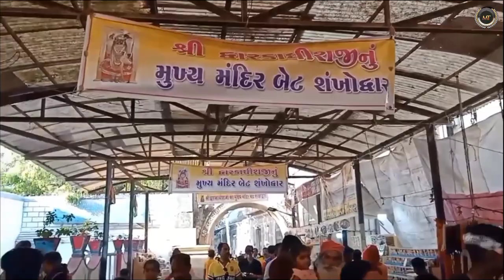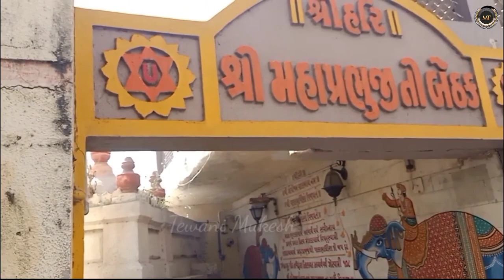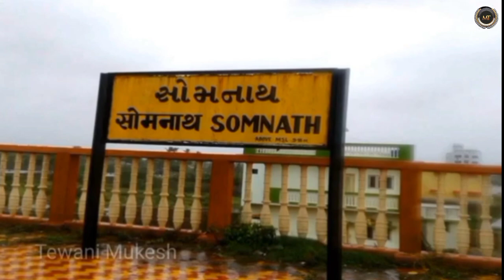Dwarka । Dwarkadhish temple gujarat । Beyt dwarka । Rukmani devi mandir । Dwarka nagari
Dwarka । Dwarkadhish mandir gujarat । Beyt dwarka temple । Rukshmanidevi mandir । Dwarka nagari

Travel with Mukesh Tewani
Dwarka
Dwarkadhish mandir dwarka gujarat
Beyt dwarka
Rukmani devi mandir dwarka
Nageshwar jyotirlinga
dwarka to somnath distance
dwarka to somnath train
Somnath to Dwarka train
Dwarka nagari
Dwarka darshan
Dwarkadhish mandir gujarat
dwarka dham
shree dwarkadhish mandir

bet dwarka
dwarka beach
dwarka darshan
dwarka dham complete information
dwarka temple history
dwarkadhish darshan tour plan
dwarkadhish temple
nageshwar jyotirlinga
travel vlogger mukesh tewani
dwarkadhish gujrat